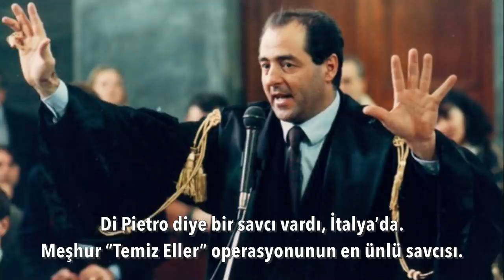Kabloları kesmekle meşgul; hangi renk patlatacak, iyi biliyor | Tarık Toros | Analiz | 29 Mayıs 2021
29 Mayıs 2021
Analiz

• Türkiye’de devletle mafyanın kriminal ilişkisi ilk değil son da olmayacak. Birtakım pis işlerin ihale edilmesi de!
• 1996’da Susurluk kazasının ardından İçişleri Bakanlığı’ndan istifa etmek zorunda kalan Mehmet Ağar… Şu gün, dönemin en kudretli isimlerinden biriyse… Tarihi bir döngüdür bu.
• Son gelişmeler gösteriyor ki: Erdoğan iktidarı her alanda çöktü!
• Sedat Peker..
Zaman ayarlı bir bombanın üzerinde şu an.
Tek tek kabloları kesmekle meşgul.
Hangi rengin bombayı patlatacağını biliyor.